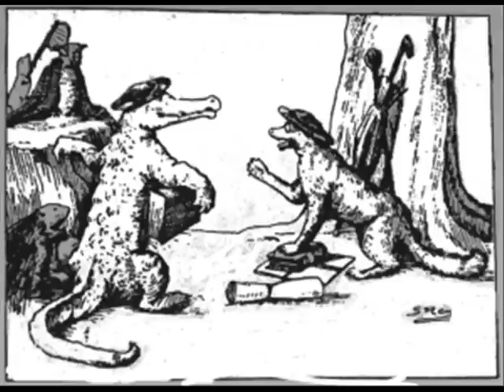Hajabarala Part 3.wmv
Hajabarala Part 3
Author: Sukumar Roy
Narration: Pratul mukherjee